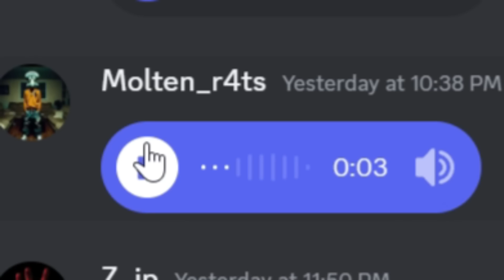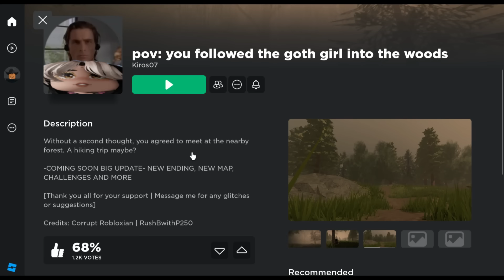Roblox is NOT back...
roblox isnt back im fr real on this one fellers i am literally so

Special thanks to Crye for helping me in this video